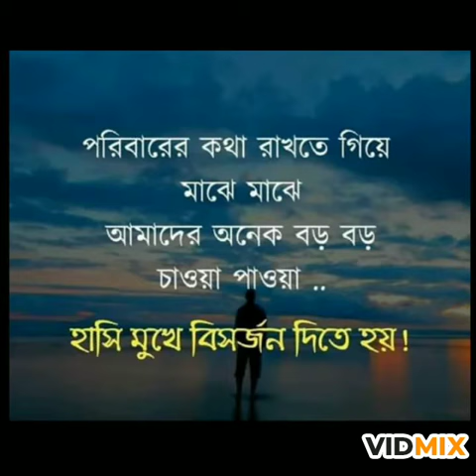Onk sondor kisu picture